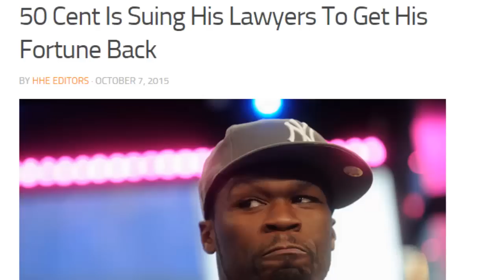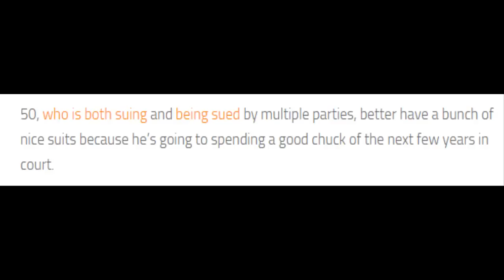50 Cent Suing His Old Lawyers For $75 Million!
50 Cent Suing His Old Lawyers For $75 Million